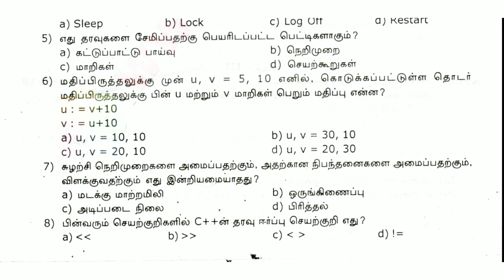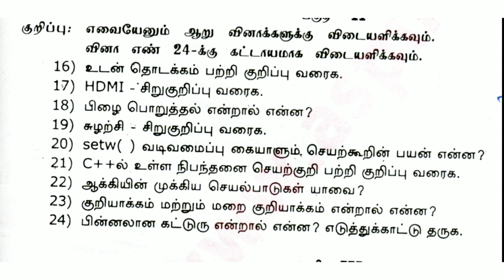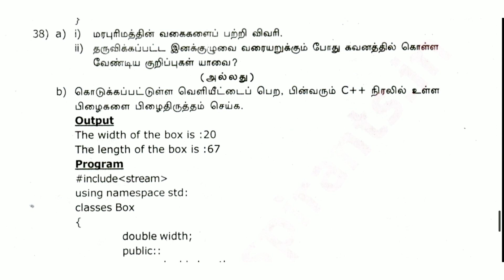11th std Computer science Half yearly exam question paper 2022 || Tamil medium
11th std Computer science Half yearly exam question paper 2022 || Tamil medium